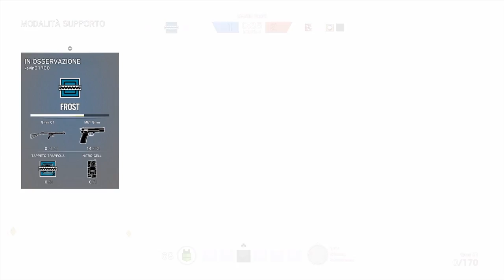Rainbow six siege - il Blitz é op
Se usato bene può fare di tutto